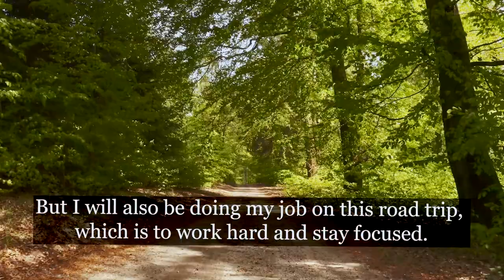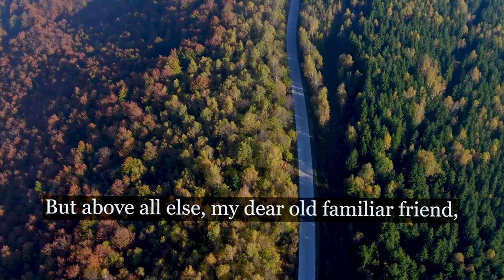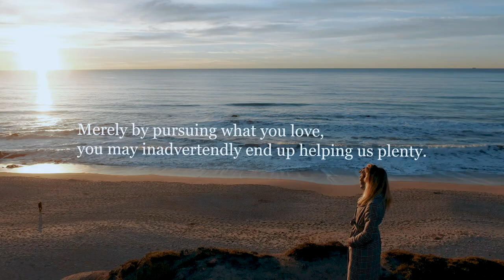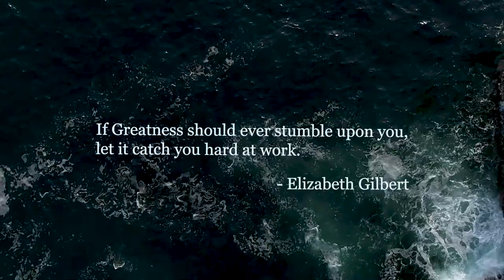How I Overcame my Fear of Getting Started | Book Summary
So this is a new series where I talk about highlights and lessons from books that have changed my life, if you haven’t seen my announcement video yet, go check that out cuz I shared some changes I’m gonna have in my channel.

Now I won’t just feature books for the sake of having content for this series. I’m actually gonna choose books that have made a significant impact on the way I think and the way I live. Figured it’s best I start with perhaps my favorite book - Big Magic by Elizabeth Gilbert.

This book is perfect if you’re about to start a new business, don’t know what business to start, or maybe you’re looking to pursue a different career path - this book is for you. Here are 7 lessons I learned from this book.

⏰☀️ TIMESTAMPS
0:54 - Lesson 1: Fear is Boring
2:41 - Lesson 2: Don't Give Fear Power
4:25 - Lesson 3: The Sh*t Sandwich
6:01 - Lesson 4: Originality vs. Authenticity
7:30 - Lesson 5: Curiosity vs. Passion
9:55 - Lesson 6: You Don't Owe Them an Apology
10:48 - Lesson 7: Perfectionists Suck